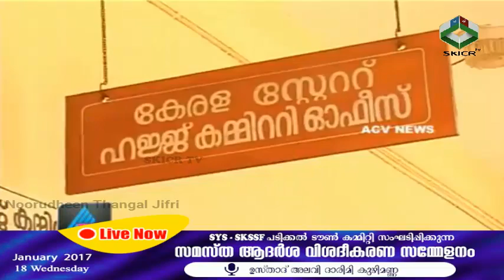പള്ളിക്കല്‍ ബസാര്‍ പറയാന്‍ ബാക്കി വെച്ചത് | Alavi Darimi Kuzhimanna | Padikkal Speech 18/01/2017